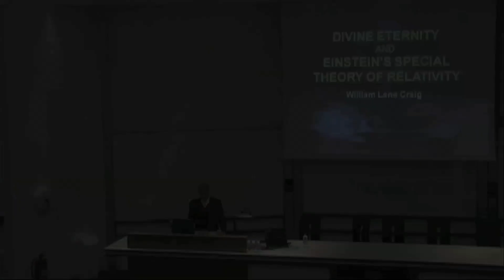God, Time, and Relativity: William Lane Craig's Lecture at PhysPhil Conference (Part 1)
Dr William Lane Craig recently lectured on "God, Time, & Relativity: Exploring the Mutual Implications of Relativity Theory and Conceptions of Divine Eternity" at the PhysPhil Conference at St Andrews on Tuesday, September 11th 2012. The day was divided into talks and discussions on the subject of space and time, the strange world of quantum mechanics, and the relationship between metaphysics and the physical sciences. Spanning the worlds of physics, philosophy, and philosophical theology, this turned out to be a very stimulating interdisciplinary conference. In this clip, Dr Craig introduces his topic of discussion and presents an overview of his lecture.